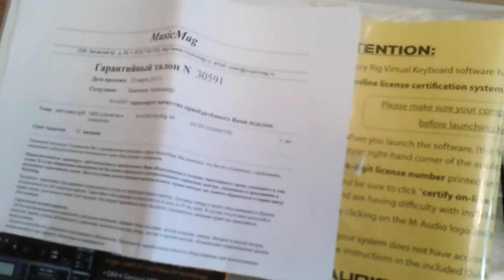M-Audio KeyRig 49